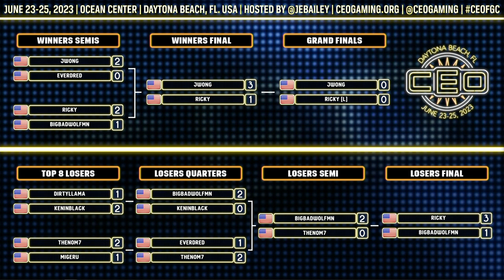CEO 2023: Day 2 - Street Fighter III 3rd Strike Top 8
Timestamps

0:00:00 TheNom7 (Ken) vs. Migeru (Yun)
0:08:56 KenInBlack (Makoto) vs. DATA DirtyLlama (Dudley)
0:15:36 JWong (Chun-Li) vs. Everdred (Remy)
0:21:13 BigBadWolfMN (Hugo) vs. Ricky (Hugo)
0:33:11 BigBadWolfMN (Hugo) vs. KenInBlack (Makoto)
0:44:46 JWong (Chun-Li) vs. Ricky (Hugo)
0:58:24 TheNom7 (Ken) vs. Everdred (Remy)
1:06:51 TheNom7 (Ken) vs. BigBadWolfMN (Hugo)
1:12:16 Ricky (Hugo) vs. BigBadWolfMN (Hugo)
1:31:06 Ricky (Hugo) vs. JWong (Chun-Li)